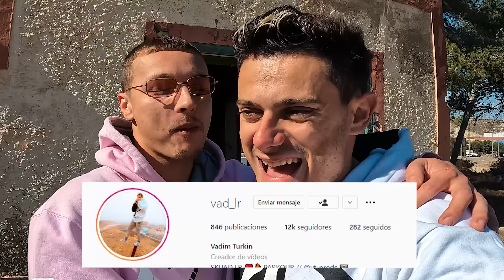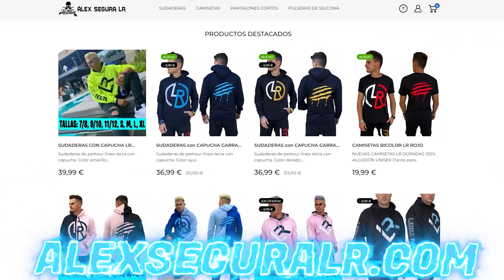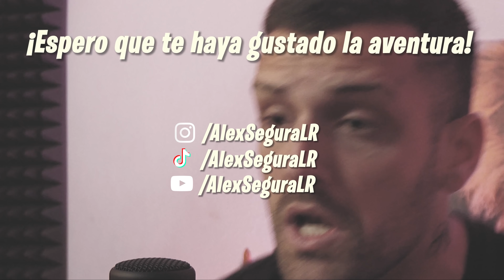SALTO a UN POZO de una CASA EN RUINAS...🥶 | Parkour Vlog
▶️ Hola chavales!! En este vlog hacemos parkour en una casa en ruinas, y vas a flipar con todo lo que hacemos. Repetimos el reto del árbol gigante, yo me tiro al pozo desde el tejado a repeticiones...
Y otras muchas cosas que se quedan pendientes😈